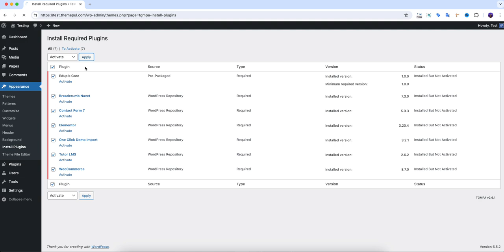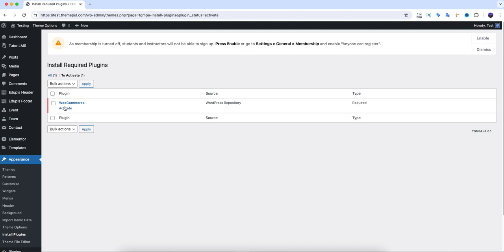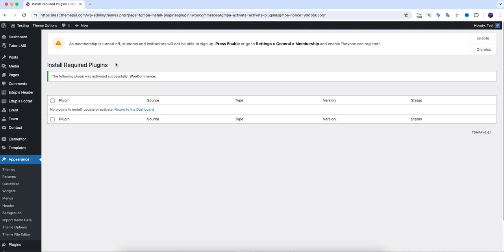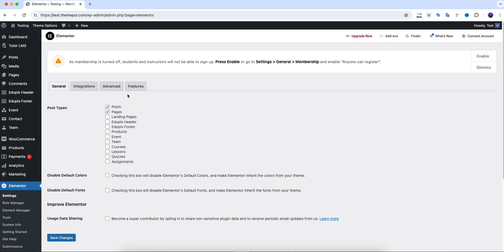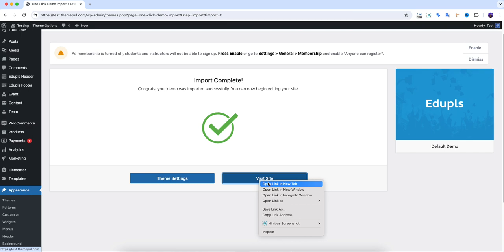How to setup Edupls Education Wordpress Theme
Edupls- if you have a plan for building up an online course, education center, or online learning platform website. Edupls is ready for you because it is a professional WordPress theme with high page speed optimizations.

It is also suited for creating online schools, colleges, universities, kindergartens, and any type of education website. The theme is compatible with the most popular Elementor page builder for customizing and designing your website.

The theme supports Mega Menu, WooCommerce, Contact Form 7, custom widgets, WPML, and MailChimp plugin.

It supports a child theme so, you can update your parent theme without losing your file documentation and plugins.